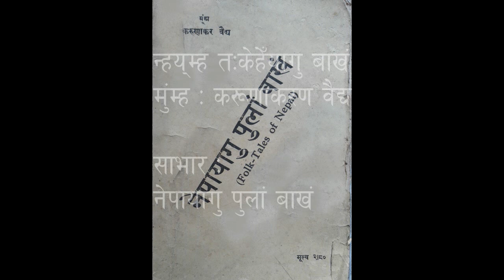Karunakar Baidya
Nhyamh takehenyaa baakhan story nepal bhasha